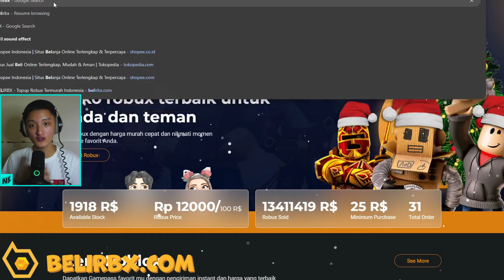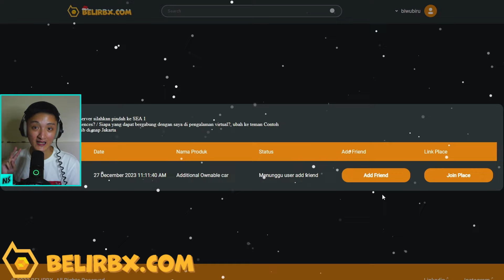MOBIL SUV BARU TERCEPAT DI UPDATE CDID V1.5 ! GHOIB BANGET - Car Driving Indonesia New Update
Di video ini aku akan review mobil terbaik di CDID yang baru saja datang atau rilis di Update CDID V1.5. Mobil ini adalah 2023 BMW X5 40i dan ini menjadi mobill SUV terceppat di CDID sekarang, bisa mencappai 400KM/H. Selamat menonton video ini!

00:00 Review Dasar
02:16 belirbx.com
03:43 Review Lengkap